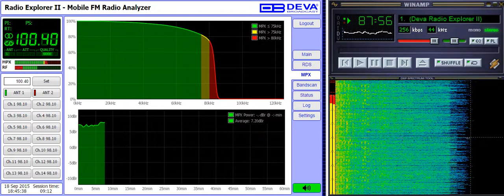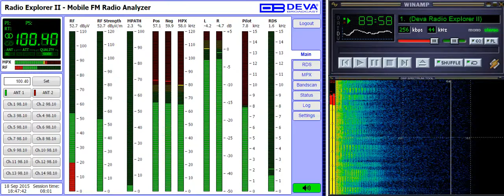100.4 Hit FM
Deva Radio Explorer II - FM radio Analyzer for 100.4 FM Minsk (Hit FM)